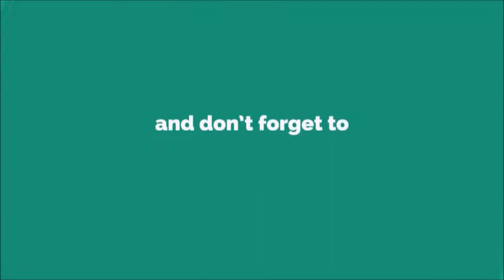67 Ringtone [With Free Download Link]